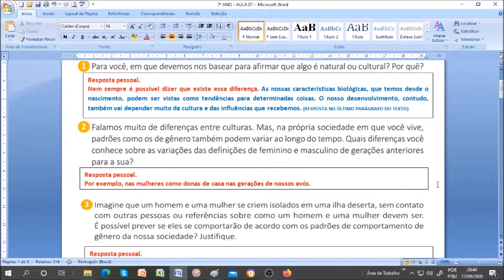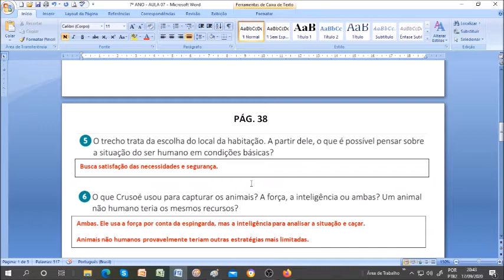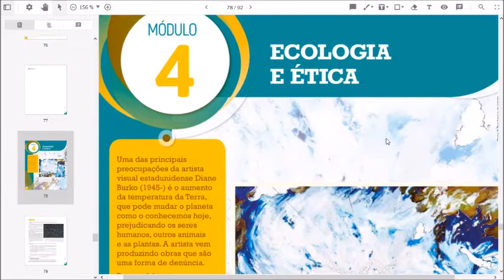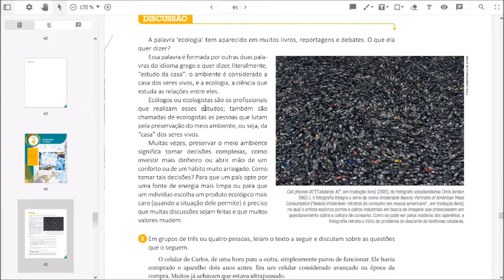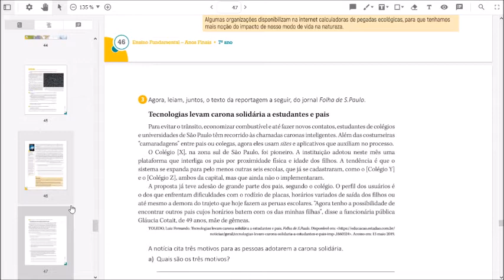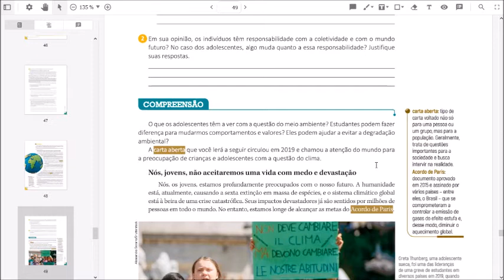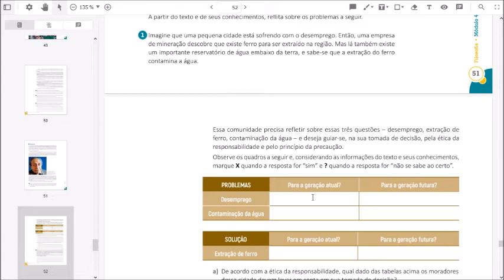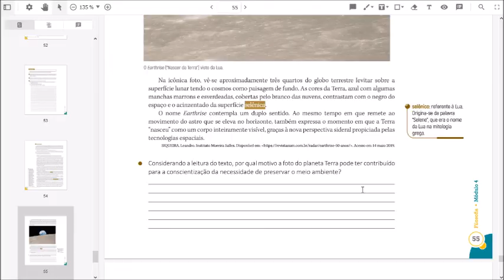7º ANO 21 09 2020 Filosofia 3º BIM Prof Marcelo AULA 07